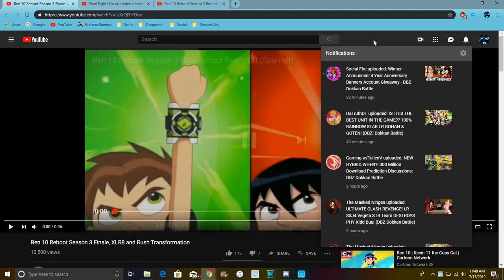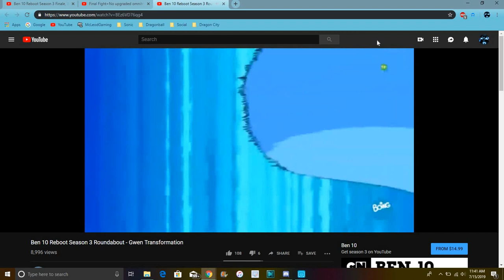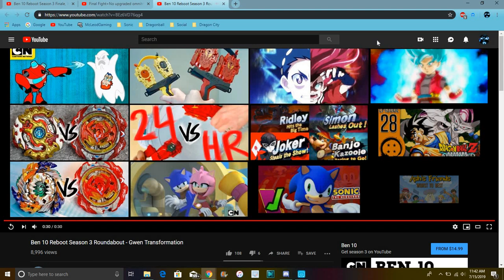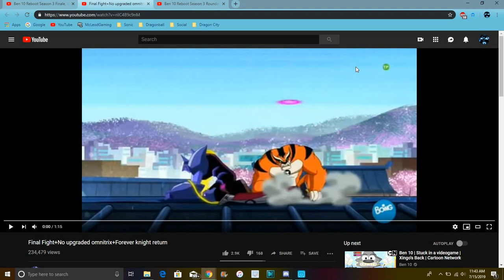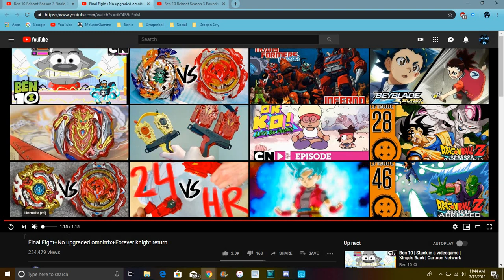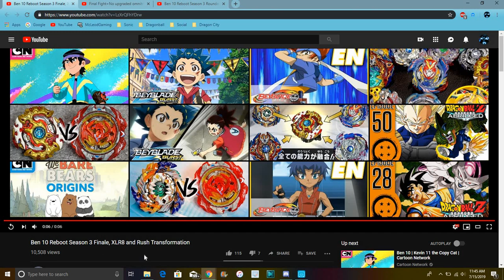Ben 10 Reboot News Season 3 Finale Ben & Kevin Transformations & Gwen Upgrade & More